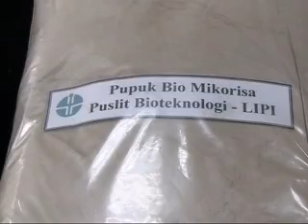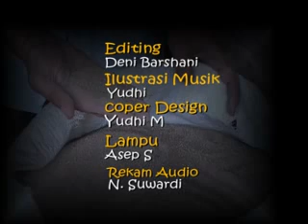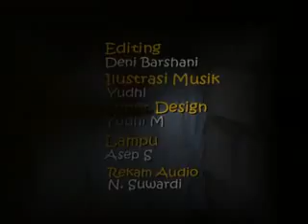Pupuk Bio Mikorisa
Pupuk Bio Mikorisa, Program Pemanfaatan Teknologi di Daerah (IPTEKDA) LIPI